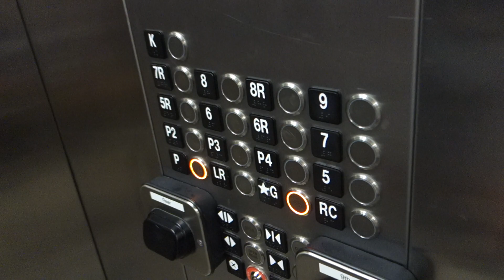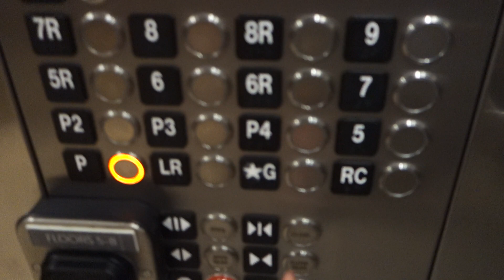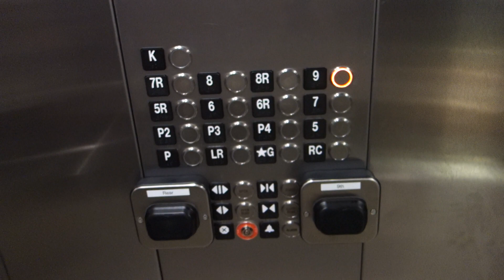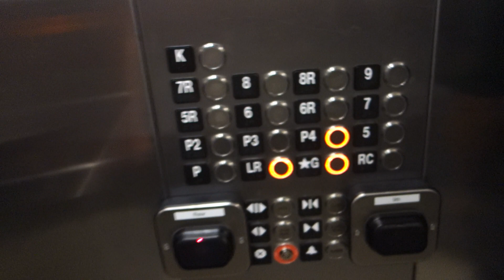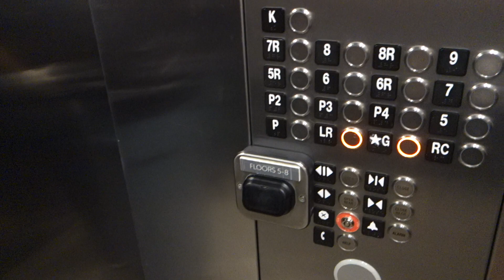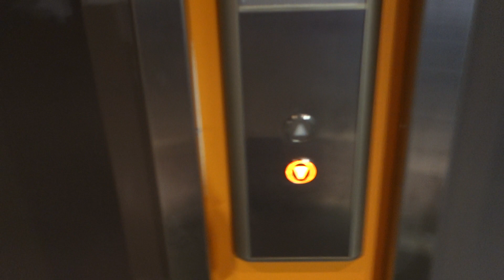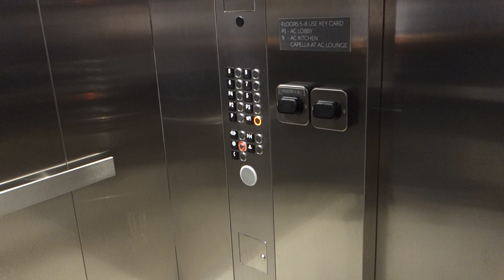HORRIBLE BRAND NEW KONE Ecodisc Traction Elevators at the AC Hotel, Asheville, NC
Taken September 2017.

These are Some HORRIBLE Elevators, and the sad thing is, we lost a 1966 Otis Black Button for these pieces of crap! Back in 2010, there was a parking garage here which NW Indiana Elevators filmed at that had a 1966 Otis Black Button that would have been TRULY AMAZING, but SADLY, in 2015, the garage got demolished, and now stands this hotel that opened in August of 2017, and it's elevators are ALREADY running like crap! This place was only 4-5 weeks old when this was taken BUT the LEFT Elevator is already breaking down, glitching, and acting up! SO PATHETIC! Typical KONE Quality!!! Also, not only these are ALREADY Breaking Down and have LOTS of complaints on TripAdvisor already, but what's really sad is the KONE Technician I talked to here ADMITTED to me he has seen Many Ecodisc systems glitch and break down, AND it took him FOREVER to come here and fix these as he had gotten 10-15 phone calls from other building owners with Ecodiscs that he had to fix! And what's also horrible is there is NO Separate Parking Elevator, NO Service Elevator, just these 2 UNRELIABLE, CRAPPY KONE Ecodiscs that are only gonna last 5 YEARS till they will need to modernize/replace these, and in addition they need to add a service elevator here. 2 UNRELIABLE ELEVATORS and 10 FLOORS Including Guestrooms, lobby, parking and a PUBLIC Restaurant Means STOPS GALORE! This place SERIOUSLY needs more elevators!!! And plus, the 2 Elevators they have are KONE!!! And the KONE tech told me the left one was GLITCHING like the Melia in Orlando, the buttons on the COP for the Parking Floors ONLY, AND not the guestroom floors worked, AND it is already having Mechanical problems! While the KONE tech did fix it and I got to show it to you in this video, it STILL needs help! DESPITE being 4-5 weeks Old, one of the Indicators is ALREADY BURNT OUT AND THE IN CAR LANTERN DOESN'T INDICATE IF IT'S GOING UP OR DOWN!!! It just displays a DIAMOND shape! SO MESSED UP AND PATHETIC! To the AC Hotel, ADD MORE ELEVATORS, AND FIX THIS! AND KONE, you NEED TO SERIOUSLY FIX YOUR QUALITY AND RELIABILITY ISSUES! I would take an Otis Gen2 or a Schindler 3300 or 5500 over one of these pieces of JUNK, they will probably only last 5 YEARS at MOST! With that all being said, here's more reasoning to Why I dislike American Ecodiscs!

P.S. This is also the hotel I stayed at in Asheville, and our stay wasn't the greatest, but not the worst as you will see when I upload my tour. Also as of November 2017, these have broken down YET AGAIN according to tripadvisor!!! It was SO DUMB or them to Install only 2 ELEVATORS and no SERVICE ELEVATORS, let alone 2 KONEs.

Installed: 2017